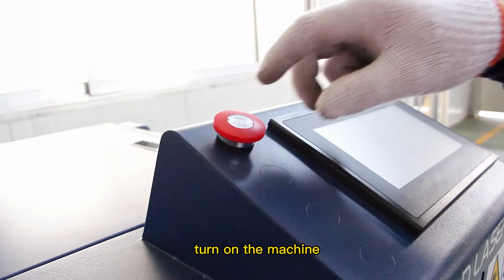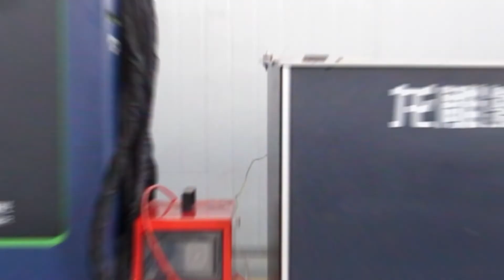3-1 laser welder machine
one simple machine can achieve 3 functions, welding, cleaning and cutting